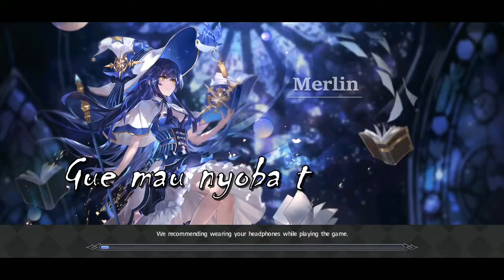Goddess Of Genesis : Nyobain Challenge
Huh..sekarang gue coba -coba challenge Dream Chronicle karena masih Rank kecil jadi masih belum terasa ye atau ga tau dah karena baru nyoba lagi hehe!
-Keep Safe And Have Fun-
Byenaraaa!